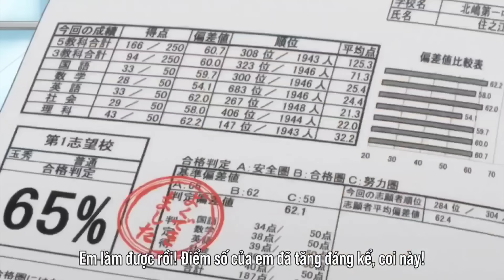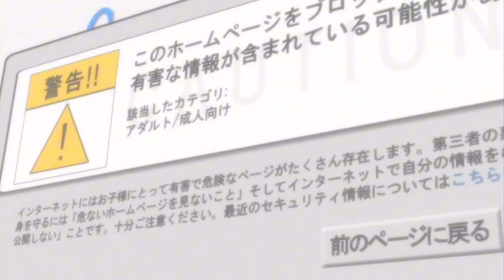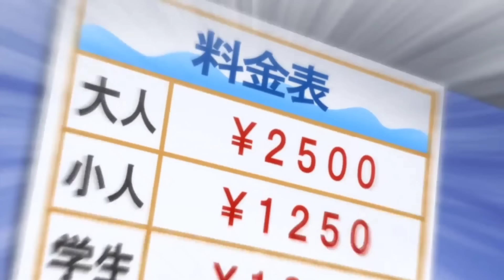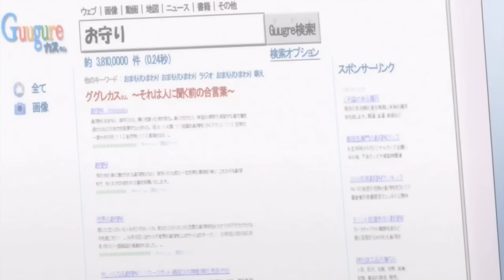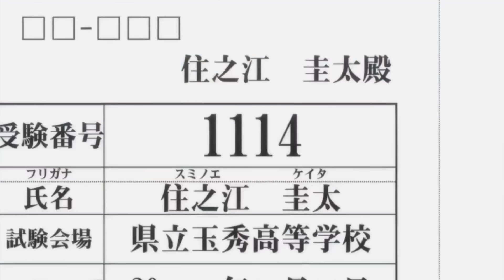ALL IN ONE | Hai Bà Chị Biến Thái Của Tôi - Review Anime Hay | nvttn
Anime: Kiss X Sis BD 2010